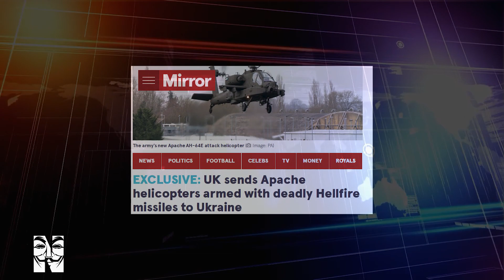Dnieper Insider Information Zelensky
Official: The Air Force did not shoot down an X-22 missile that hit a residential building in Dnipro

The Armed Forces of Ukraine are not armed with such means that would be capable of shooting down this missile. "Since the beginning of Russia's military aggression, more than 210 missiles of this type have been fired on the territory of Ukraine. Not a single one has been shot down by air defense systems.

The mass of the Kh-22 warhead is about 950 kg. The maximum range is up to 600 km. When used from long distances, the deviation from the target can be hundreds of meters.